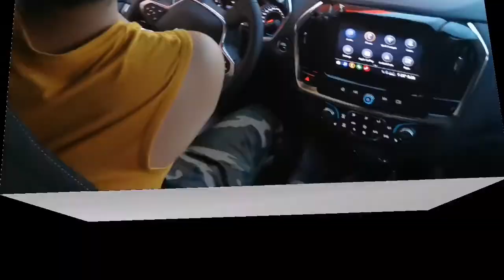A&W Drive Thru | Drive Thru Muna | Da Bamboos10